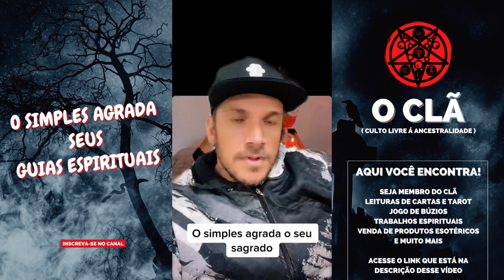COMO AGRADAR MEUS GUIAS ESPIRITUAIS?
🔥 O CLÃ – O Culto Livre Ancestral 🔥
🔗 Acesse nosso site oficial:
📲 Fale Conosco!
⚡ Nossos Serviços ⚡
✨ Faça parte da COMUNIDADE e aprenda a cultuar seu Exú e sua Pomba Gira de forma livre, sem regras e dogmas, através do conhecimento ancestral.
👁‍🗨 "Eu sou O CLÃ. Eu sou LIVRE."
🔱 Terapia Quântica Ancestral
💫 Cura emocional e espiritual com Exú e Pomba Gira, realizada por Patrícia Scarlett.
💖 Você merece liberdade emocional!
🔮 Revelação do seu Exú e da sua Pomba Gira
🔍 Consulta com os Ancestrais realizada pelo Israel. Descubra quem é seu Exú e sua Pomba Gira e receba Direcionamentos de como Cultuá-los.
🔥 Reza Ancestral
🙌 Reza consagrada para alinhar sua vibração às energias do amor, prosperidade e proteção.
💖 Magia de Amor Próprio
💃 Conecte-se com a energia transformadora e sensual de Pomba Gira e fortaleça sua conexão consigo mesmo(a)!
🔮 Consulta de Direção Espiritual
🔍 Orientação espiritual personalizada com Patrícia Scarlett para amor, financeiro, demandas e muito mais!
🔥 Ritual Coletivo
🕯 Um ritual sagrado para potencializar sua intenção e transformá-la em realidade!
🍷 Entrega de Padê
📿 Realizamos a entrega de Padê em seu nome para Exú e Pomba Gira.
🌟 Magia Ancestral
💫 Transforme sua realidade em amor, prosperidade, empoderamento, libertação espiritual, entre outros.
📩 Consulte as magias disponíveis.
🔮 Trabalhos Espirituais com Exú e Pomba Gira
🔥 Através da manipulação dos elementos naturais e da força dessas entidades poderosas, oferecemos rituais para amor, prosperidade, libertação espiritual e muito mais!
📩 Consulte os trabalhos disponíveis.
🛍 Loja Casa Da Moça
🔮 Tudo para sua MACUMBA, seus RITUAIS e seu CULTO!
📩 Fale conosco e tire suas dúvidas!
✨ Junte-se a nós nessa jornada de LIBERDADE espiritual e AUTOCONHECIMENTO! ✨